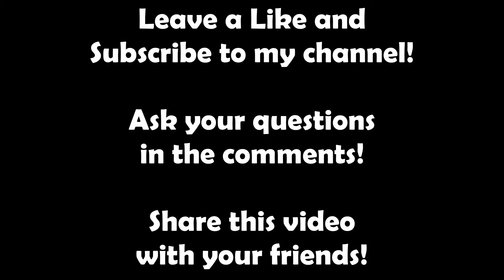How to See The Pink Block in ROBLOX Lumber Tycoon 2 (LT2)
Pink Block is a secret block in a rock in the Swamp area. Lumber Tycoon 2 is a game in ROBLOX, Defaultio has made in 2009, but the creator (Defaultio) is still updating it!
Welcome to Lumberland!

Deforest your surroundings and build your dreams! Check the changelog to keep up with the most recent updates. You can find it in the game menu.

Comment and like if this video was helpful for you!
Roblox main account:
DaniilDaniilovych